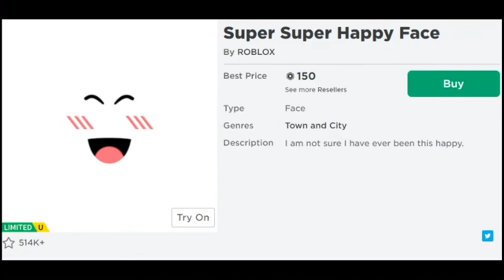But when you close your eyes